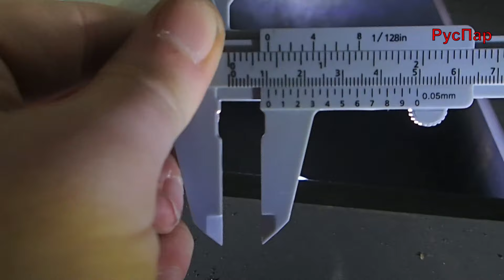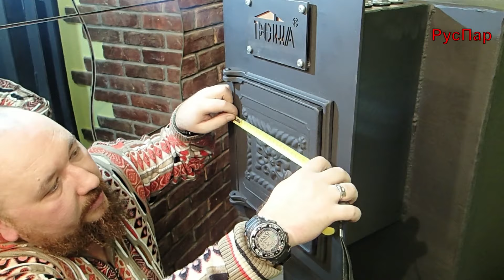Печи Тройка. Отзыв и обзор банной печи.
Печь Тройка - печь для бани из Твери. Обзор работы печи, отзыв о печи под обкладку кирпичом.

Тест печи размещен на сайте РусПар в разделе Лаборатория.